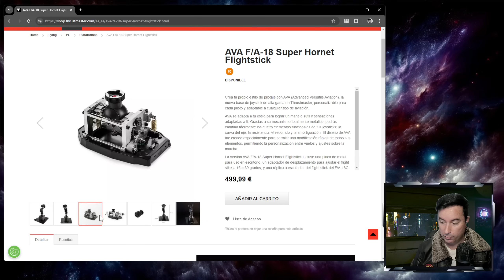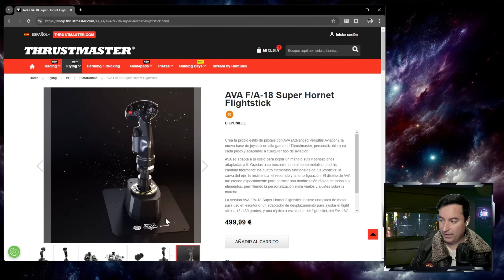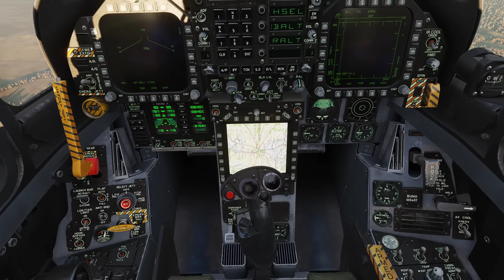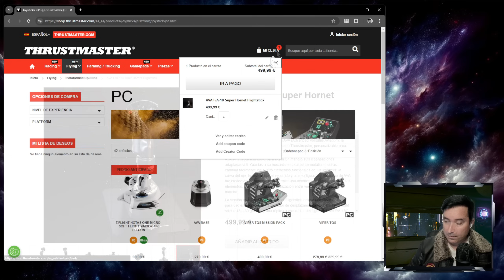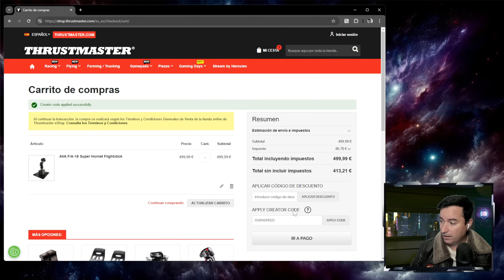AVA F/A-18 Hornet de Thrustmaster: Unboxing, Review y Prueba Completa del Pack réplica definitivo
00:00:00 Intro
00:02:40 Unboxing y review
00:22:55 Test en DCS
00:27:22 Conclusiones

Si quieres ayudar al canal puedes escribir "OVERSPEED" como código de creador en cualquier compra THRUSTMASTER, no aplicará descuento ni pagarás más, pero ese simple gesto ya ayudará al canal.